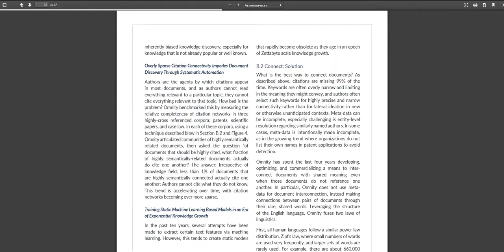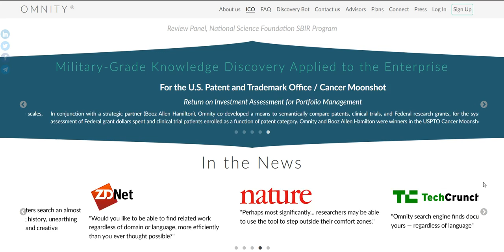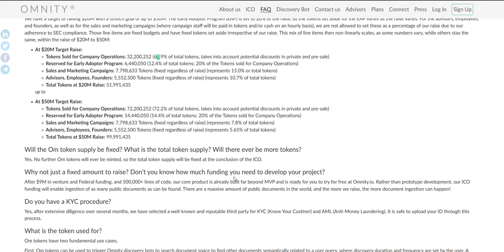Omnity Обзор Проекта Часть 3